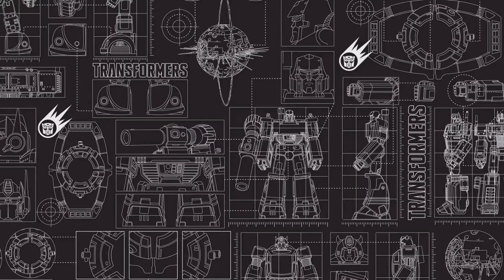Transformers: Earth Wars - Spoils of War! Fighting Fires Day 2 Crystal Cracking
Another 20 event crystals on day 2, turned into 9 premium pulls. Almost to another 4* now.